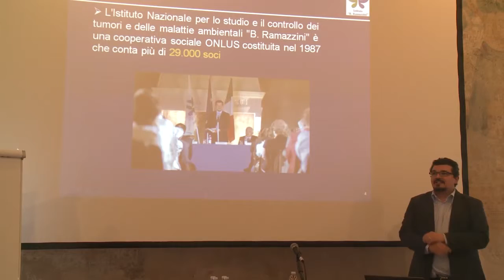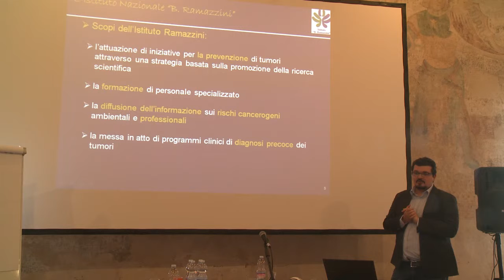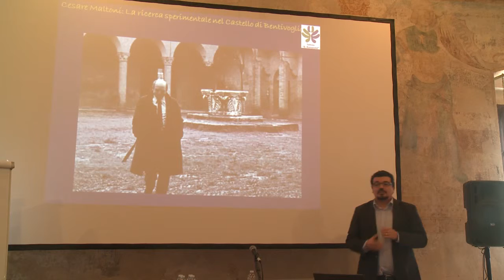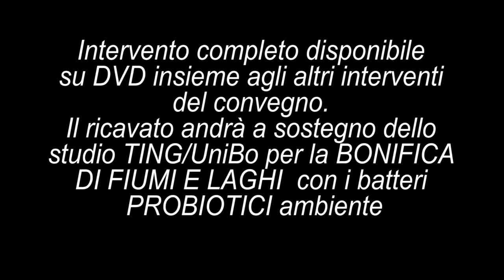03. dr. Daniele Mandrioli _ la dieta artificiale: contaminanti voluti e non voluti